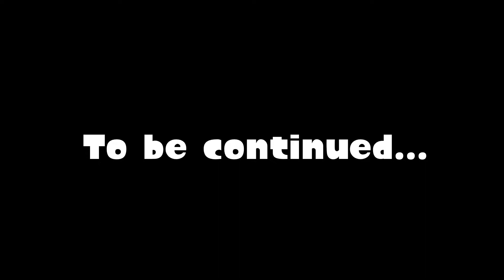Story Mode Site #1 (Future Utopia Island) - Splatoon 3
Let’s play Splatoon 3’s story mode! Here, we’re going to unravel the mysteries of the past while fighting away hairy tentacles with the help of a tiny mutant salmon.

By the way, I'll never put spoilers in my thumbnails.

My Let's Play videos contain no commentary because I want us to focus on the games themselves. Please keep your comments clean.